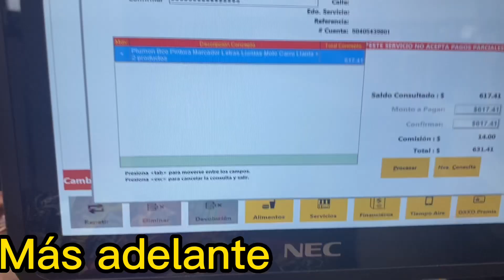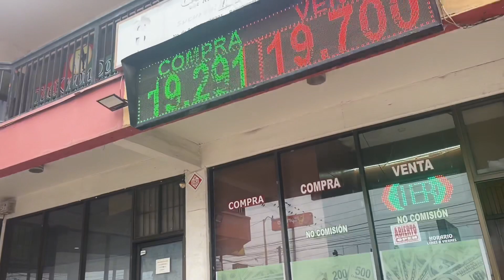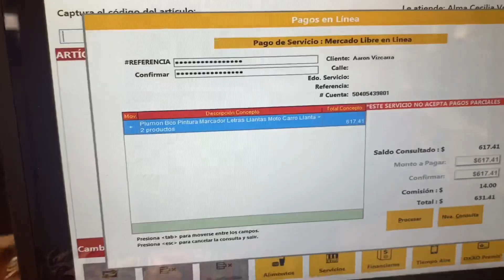Esto Hize En Mi Cumpleaños #20 /El Aaron Vizcarra/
Qué show raza espero les guste este video que les grabe el día de hoy en la mañana